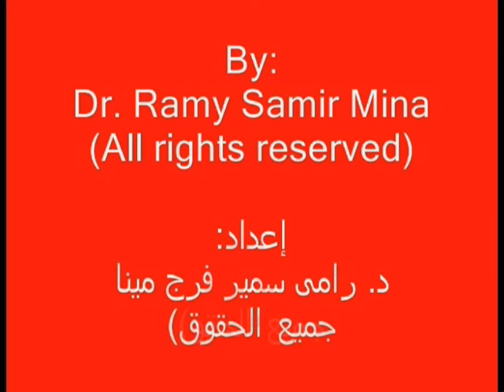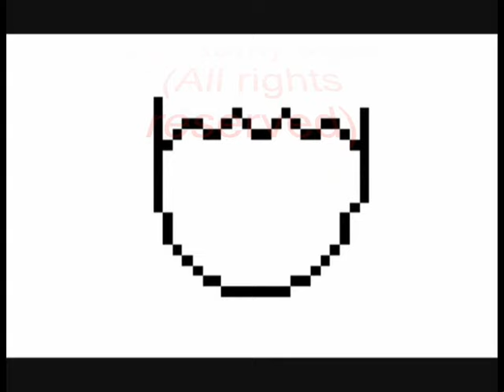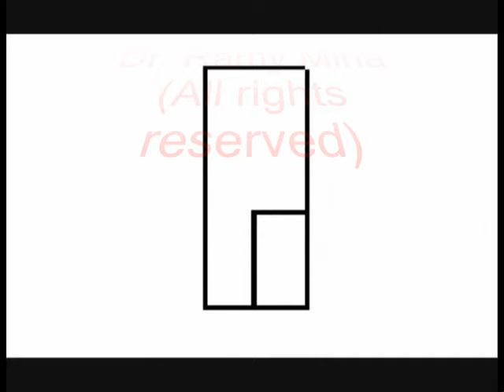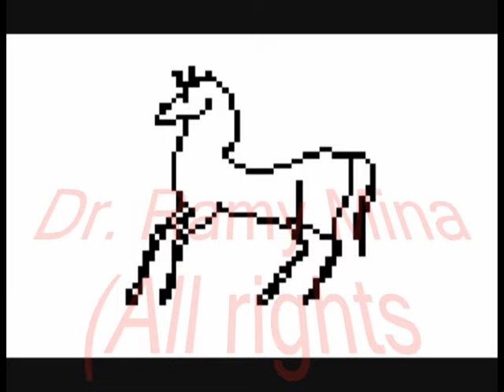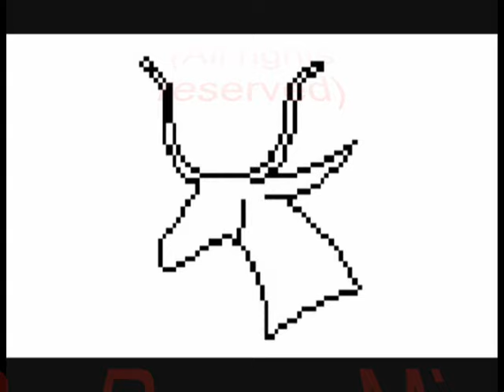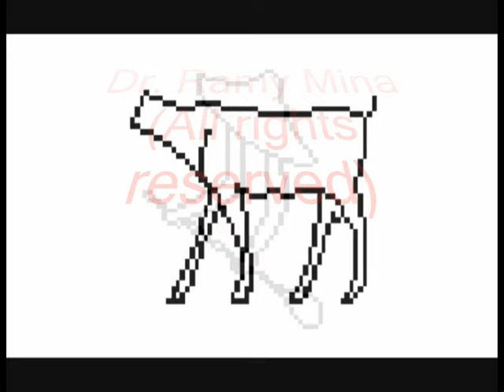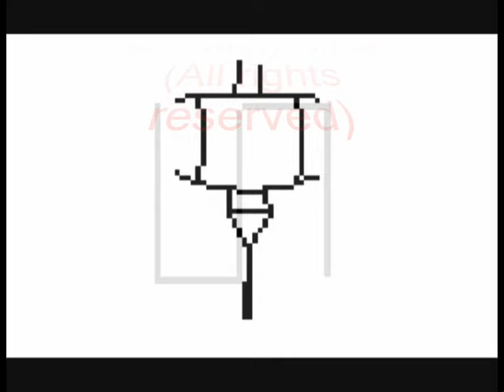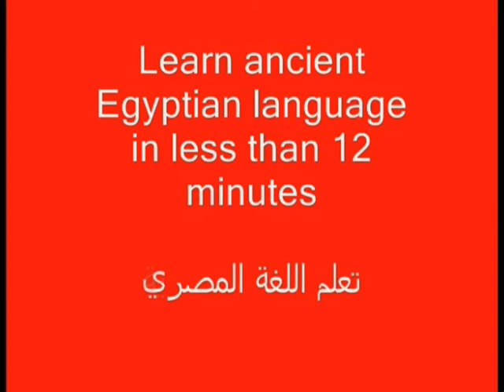قاموس العلامات المنطوقة فى الهيروغليفية Vocal signs in ancient Egyptian language dictionary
أحد قواميس سلسلة قواميس د. مينا على اليوتيوب وأحد القواميس التعليمية على قناة رامى مينا للغات والثقافة وتحوى فيديوهات قاموسية يمثل كل واحد منها قاموسا فى احدى اللغات الحديثة أو القديمة أو أحد المجالات الثقافية أو المعرفية كالقواميس المرئية ثنائية اللغات بين اللغات الانجليزية والفرنسية والألمانية والأسبانية والإيطالية واليابانية والعبرية والعربية أو بإحدى اللغات القديمة كاللغة المصرية القديمة و القواميس الاشتقاقية المقارنة بين مختلف اللغات وقواميس تجميعية فى مجالات ثقافية مختلفة.